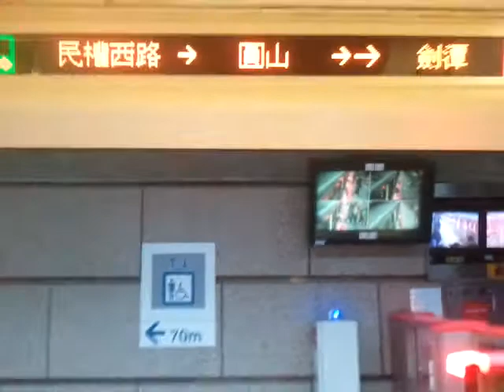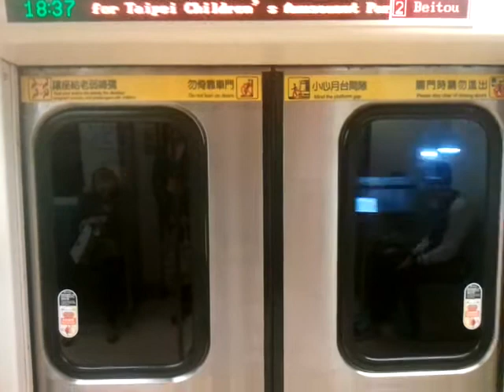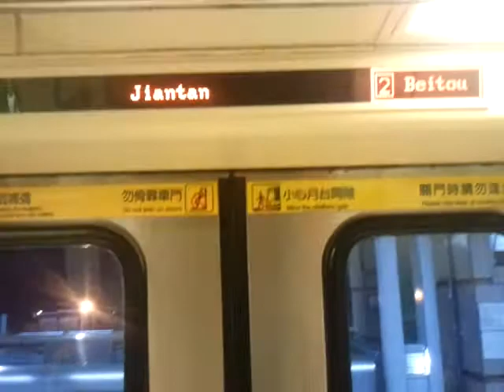台北捷運301型023/024圓山-›劍潭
2號淡水信義線 往北投 TPIS改裝車